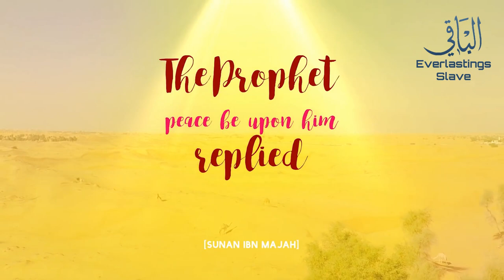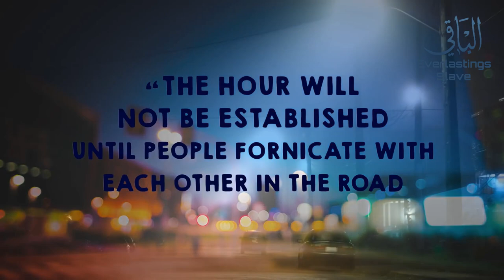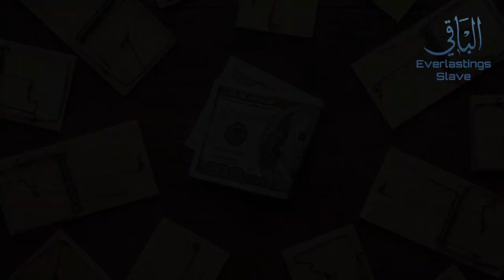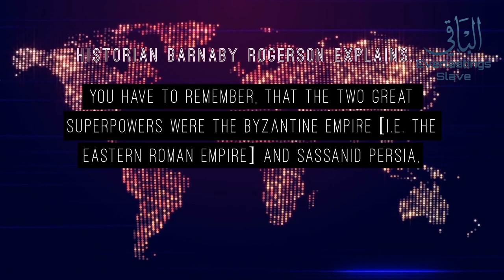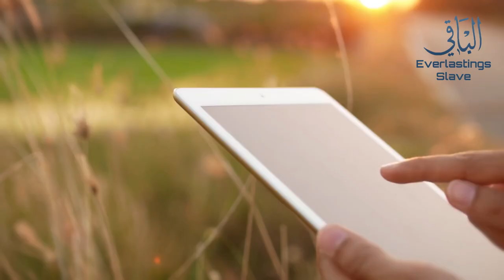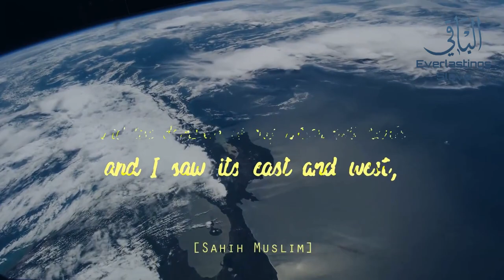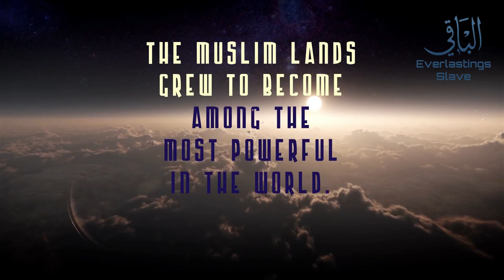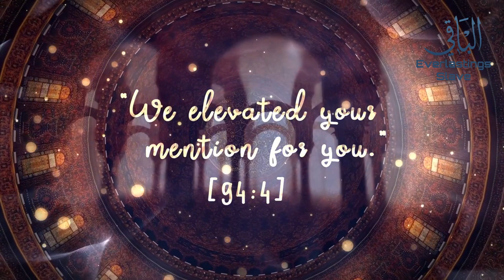Evidence of True Prophet of God- Prophet Muhammad ﷺ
This video covers the amazing Prophecies of Prophet Muhammad (peace be upon him). Purely from a stand point of basic probability, for someone to accurately guess about such future events, which span across multiple nations in different time periods, many of which were outside the sphere of Muslim influence, to give so many predictions without making a single mistake, is utterly impossible. It's a powerful argument for his genuine Prophet-hood and inspiration by God.
God empowered the Prophet Muhammad (peace be upon him) with accurate prophecies as a way for us to distinguish the true prophets from the false.
And say: "Truth has (now) arrived, and Falsehood perished: for Falsehood is (by its nature) bound to perish."
Surah Al-Isra [17:81]

This video is based on the book "The Forbidden Prophecies". To learn more about the amazing predictions of Prophet Muhammad, you can order a free hard copy here:

A big thank you to Abu Ayoub of Simply Seerah Studios for providing the narration. Please check out his youtube channel here: